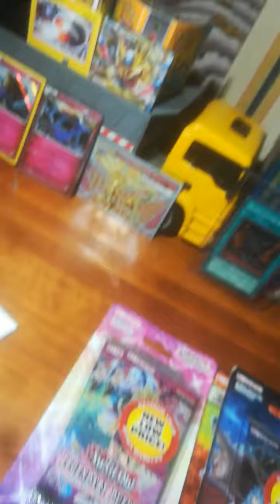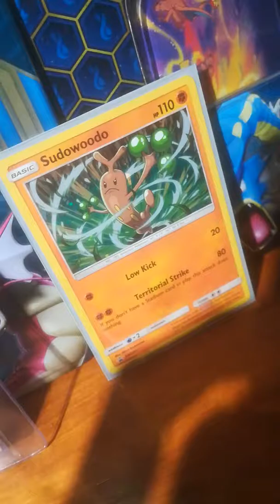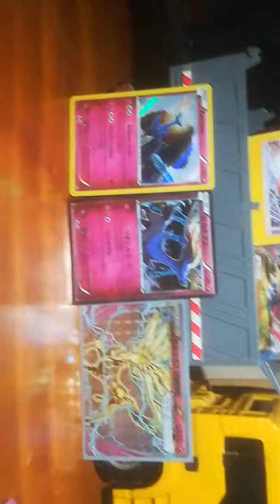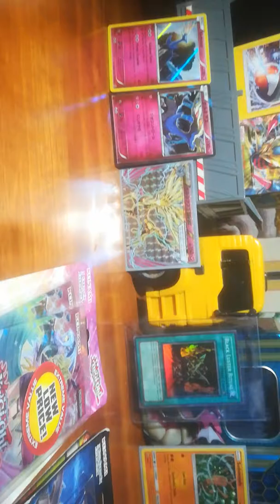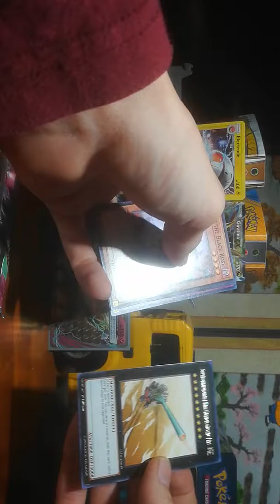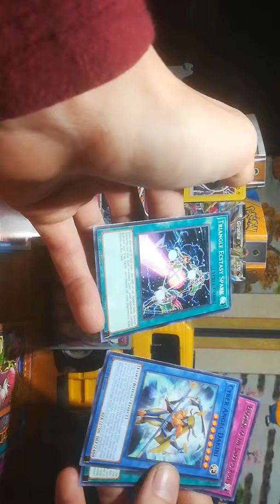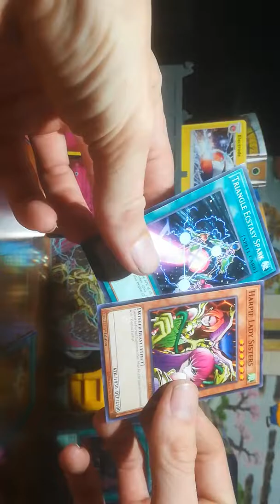*GIVEAWAY* Random Booster pack deck - pack #1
Sorry for the sideways video and offset ratio. I'm still sorting out my camera setting and I was using my phone this time and rotated it while recording messed it all up. Can't change it now but will make sure future videos are right.

Shout-out to chasing Epiphanies for cool channel and the booster pack deck idea. Have enjoyed them all.

My rules for this deck:
No sets no structures no singles
I can have 3 throwaway packs at end of whole series (this may be one of them).
No more than 5 of the same booster pack
Extra deck is freebie

Shout-out to Dave 3rdeyeart Wood for your awesome giveaways and crazy art cards

🎊(They don't know about the shoutouts so go show them support)🎉

Already the deck is feeling like a flop and I've only chosen 2 cards! Can't summon a harpie lady sister without elegant egotist and I would probably have to buy the single so we may call this opening VOID by the end of the deck build series. Other cards seemed like a worse option or still revolved around harpie.

Thanks.